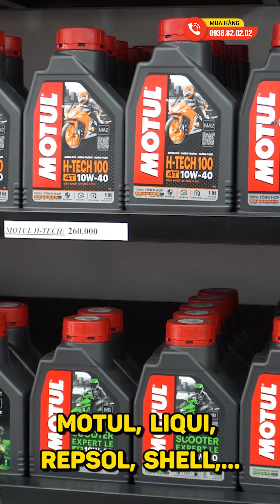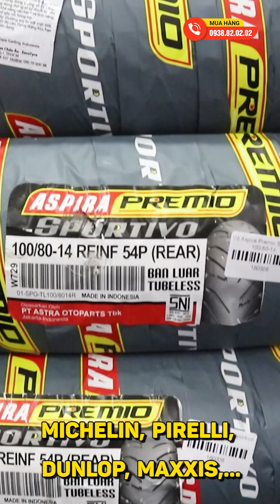Baga cho AB 2022 - 2024 bắt ở yên tiện dụng, không vướng víu, dễ dàng đổ xăng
Baga inox 10ly sơn đen tĩnh điện cho AB 160 với thiết kế sơn đen khá đẹp mắt, inox 10 dày để chở hàng, chở đồ, gác chân khá chắc chắn, tiện lợi ngoài ra còn giúp bảo về cho dàn áo xe không trầy.
Shop2banh.vn - Trung Tâm chuyên phụ tùng xe máy chất lượng
Shop2banh.vn - Phụ tùng & Đồ chơi xe máy:
☎ Quận Bình Thạnh: 346 Ung Văn Khiêm, P.25, HCM
☎ Quận 4: 359A Tôn Đản, P.15, HCM
☎ Gò Vấp: 687 Phan Văn Trị, P.7, HCM
☎ Quận 10: 415 Tô Hiến Thành, P.14
☎ Quận 9: 61A Đỗ Xuân Hợp, P.Phước Long B
☎ Hóc Môn: 36/6 Phan Văn Hớn, Bà Điểm
☎ Q.Bình Tân: 621 Tỉnh Lộ 10, P.Bình Trị Đông B
☎ Q.Thủ Đức: 1007 Kha Vạn Cân, P.Linh Tây, HCM
☎ Q.Tân Bình: 457 Hoàng Văn Thụ, P.4, HCM
☎ Q.Tân Phú: 309 Vườn Lài, P.Phú Thọ Hòa, HCM
☎ Q.Bình Thạnh: 56 Nguyễn Văn Đậu, P.6, HCM
☎ Q.Gò Vấp: 557 Lê Văn Thọ, P.14, HCM
☎ Quận 11: 83 Hàn Hải Nguyên, P.16, HCM
☎ Quận 7: 845 Trần Xuân Soạn, P.Tân Hưng, HCM
☎ Bình Dương: 19 Đại Lộ Bình Dương, P.Lái Thiêu, TP.Thuận An
☎ TP.Biên Hoà: 313 Đồng Khởi, P.Tân Mai
- Shop Phụ tùng đồ chơi xe: Shop2banh.vn
- Diễn đàn xe máy Việt Nam: 2banh.vn
- Thông tin giá xe máy Việt Nam: Giaxe.2banh.vn